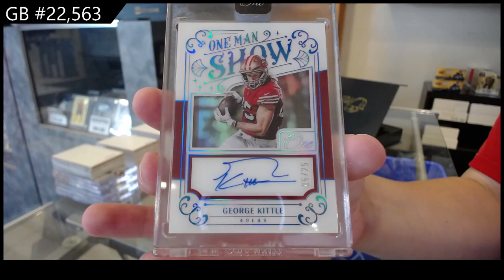2023 Panini One Football Box Break - CNC GB #22,563